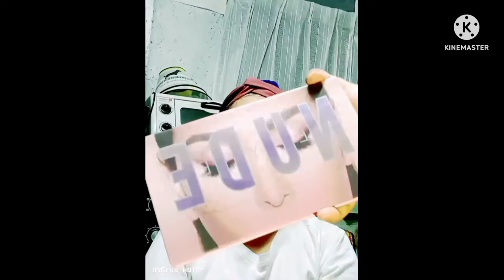Sige paglaruan mo lang Mukha ko!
May nagregalo Ng make up set sa junakis ko sinubukan sa Mukha ko tingnan natin Ang kalalabasan.